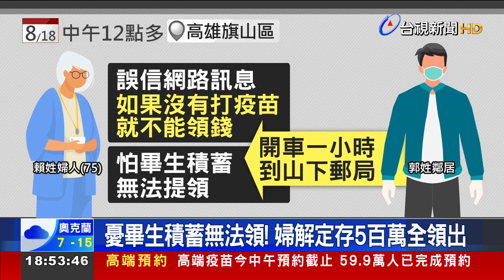疫苗沒打不能領錢？ 婦誤信假訊息急領500萬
高雄旗山區一名老婦人誤信朋友傳來的假消息，以為沒有打疫苗就無法領錢，又擔心自己畢生積蓄只能存放郵局，無法提領，衝動之下，竟找了鄰居開了一個小時的車程下山，到郵局想解除定存，將500萬全數取出，櫃台人員見金額龐大，懷疑婦人受騙，找來警方共同勸阻，起初婦人還執意提領，直到鄰居抵達，三方共同解釋，才讓婦人打消念頭，乖乖回家。